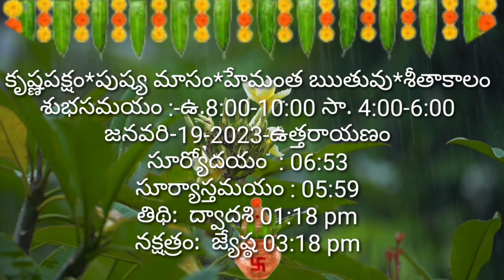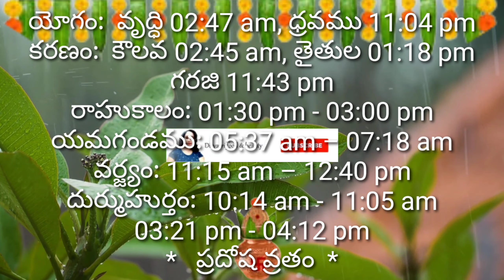Daily Panchangam 19 January 2023 ||Panchangam today|19 January 2023 Telugu Calendar Panchangam Today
Daily Panchangam 15 January 2023 ||Panchangam today|15 January 2023 Telugu Calendar Panchangam Today

Daily Panchangam 12 January 2023 ||Panchangam today|12 January 2023 Telugu Calendar Panchangam Today

Daily Panchangam 10 January 2023 ||Panchangam today|10 January 2023 Telugu Calendar Panchangam Today

Daily Panchangam 5 January 2023 ||Panchangam today ||5 January 2023 Telugu Calendar Panchangam Today

Daily Panchangam 2 January 2023 ||Panchangam today ||2 January 2023 Telugu Calendar Panchangam Today

Daily Panchangam 1 January 2023 ||Panchangam today ||1 January 2023 Telugu Calendar Panchangam Today

Daily Panchangam 30 January 2023 |Panchangam today |30 January 2023 Telugu Calendar Panchangam Today

Daily Panchangam 28 January 2023 |Panchangam today |28 January 2023 Telugu Calendar Panchangam Today

Daily Panchangam 27 January 2023|Panchangam today |27 January 2023 Telugu Calendar Panchangam Today

Daily Panchangam 26 January 2023 |Panchangam today |26 January 2023  Telugu Calendar Panchangam Today

Daily Panchangam 25 January 2023 |Panchangam today |25 January 2023Telugu Calendar Panchangam Today

Daily Panchangam 24 January 2023|Panchangam today |24 January 2023Telugu Calendar Panchangam Today

Daily Panchangam 23 January 2023 |Panchangam today |23 January 2023 Telugu Calendar Panchangam Today

Daily Panchangam 22 January 2023 |Panchangam today |22 January 2023 Telugu Calendar Panchangam Today

Daily Panchangam 21 January 2023 |Panchangam today |21 January 2023 Telugu Calendar Panchangam Today

Daily Panchangam 20 January 2023 |Panchangam today |20 January 2023 Telugu Calendar Panchangam Today

Daily Panchangam 17 January 2023 |Panchangam today |17 January 2023 Telugu Calendar Panchangam Today

Daily Panchangam 16 January 2023 |Panchangam today |16 January 2023 Telugu Calendar Panchangam Today

Daily Panchangam 14 January 2023 |Panchangam today |14 January 2023 Telugu Calendar Panchangam Today

Daily Panchangam 13 January 2023 |Panchangam today |13 January 2023 Telugu Calendar Panchangam Today

Daily Panchangam 9 January 2023 | Panchangam today | 9 January 2023 Telugu Calendar Panchangam Today

Daily Panchangam 8 January 2023 | Panchangam today | 8 January 2023 Telugu Calendar

Today Panchangam 1/1/2023 Telugu Calendar Daily. Watch Daily Panchangam 2023 November in Telugu with Tithi, Nakshatram, Yogam, Karanam, Varam, Subha Samayalu, Asubha Samayalu Timings and Telugu Festivals 2023 July.